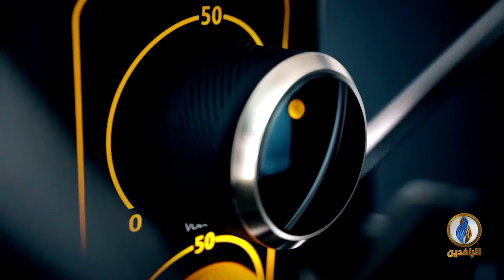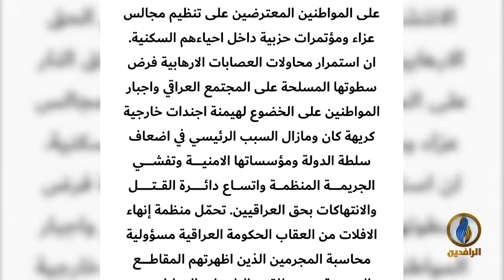صوتكم | عراقيون يطلقون حملة